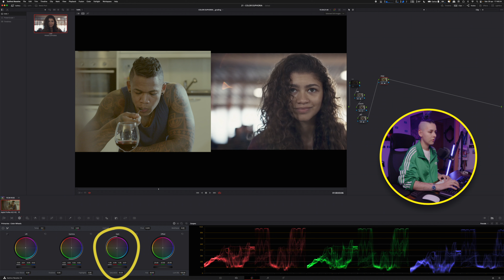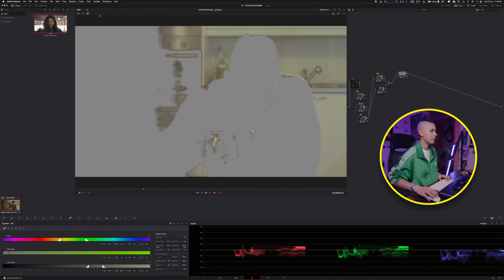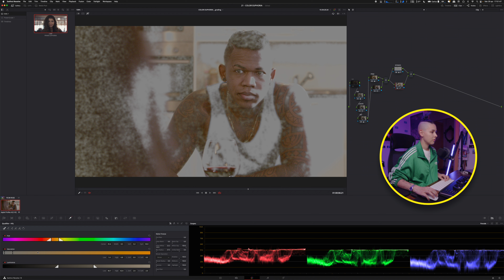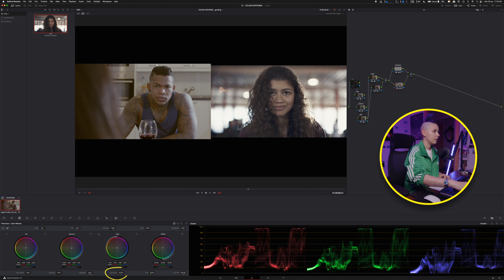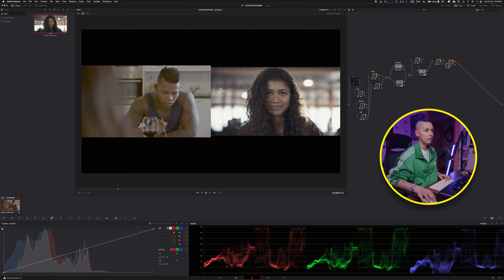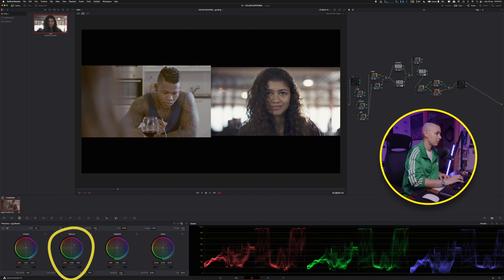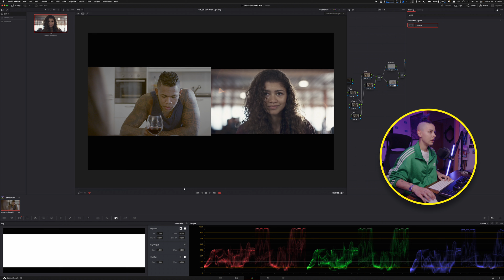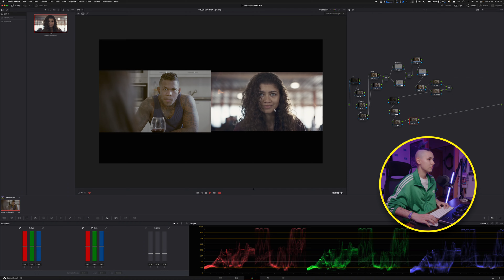EUPHORIA: COLOR da zero con DaVinci resolve | Tutorial ITA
Prosegue la serie dedicata alla color con DaVinci. L'avete consigliata nei commenti di uno scorso episodio e quindi ecco a voi la color di Euphoria.

Oggi è stato difficile!

Acquista il Micro Panel Blackmagic

Riprese: Dalilù
Montaggio: Lina D'Alessandro, Dalilù

Devi aprire la Partita IVA?
Scopri Fiscozen con una consulenza gratuita e risparmia 50€ sul piano!

      Usa il codice DALILU-YT per il 35% di sconto su tutte le LUT

💶 Se vuoi supportarmi, ACQUISTA SU AMAZON partendo da questo

🎥 TUTTA LA MIA ATTREZZATURA
💻 I MIEI PLUGIN per Final Cut Pro X e DaVinci Resolve